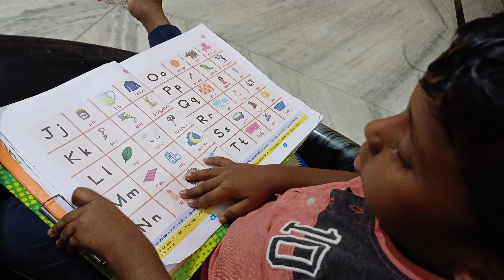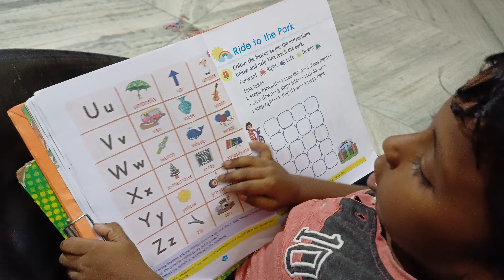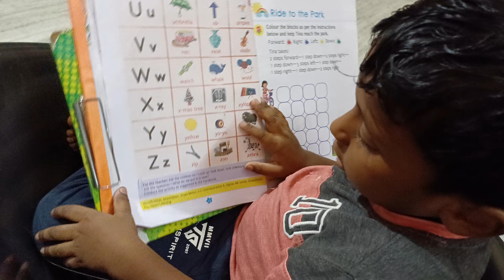Reyanshtej learning time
A to Z